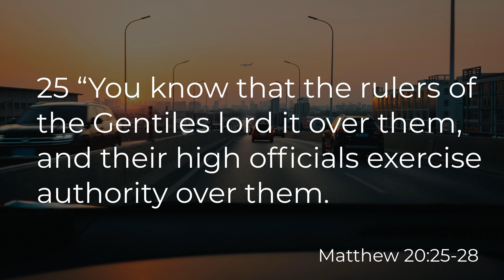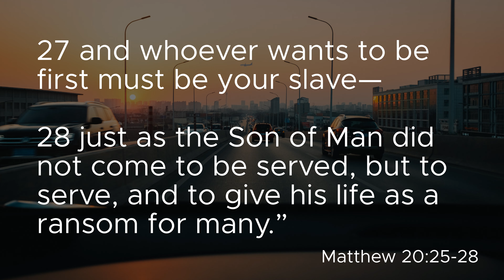Leadership Rights and Responsibilities (Leadership Development)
What rights do you have as a leader? It makes sense that as you go up the leadership ladder your rights increase, right? Well, that's not really how things work, especially if you're following the leadership model outlined by Jesus.

In this teaching I talk about the importance of understanding the concept of rights and responsibilities as you advance in your leadership development. If you want to dive deeper into the subject of leadership development, I recommend you check out the book "Developing the Leader Within You" by John Maxwell. You can buy a copy of it here*

In case you're interested, here's some of what I used to shoot and edit this video (you can follow the links to where you can buy the gear).*

While driving:
Camera:
GoPro Hero 7 Black

To hold the GoPro:
GoPro Ball Joint Buckle

attached to

GoPro suction cup (not this exact model, but pretty close)

Microphone:
Shure MV88
(recording on an old iPhone 6s and velcroed to the visor right above me)

(*If you happen to purchase anything using one of the links above, Amazon throws a few cents my way!)